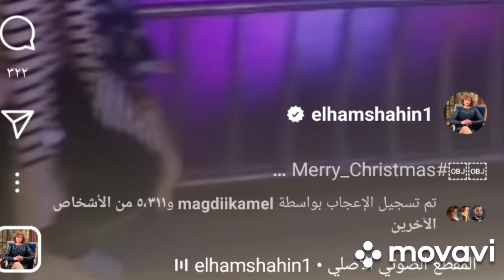ردًا على إلهام شاهين الإفتاء زواج المسلمة بغير المسلم باطل وحرام شرعًا ويلزم التفريق بينهما